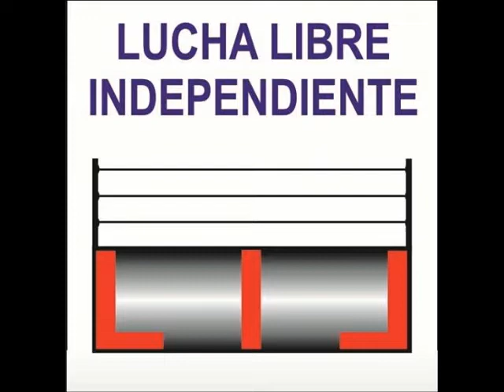AVENGER, SOLDADO DEL FUTURO Y STARMAN VS LUNATHOR, PUMA Y RAYO TAPATIO. 23-06-19.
PROMOCIONES DINASTIA MORENO.